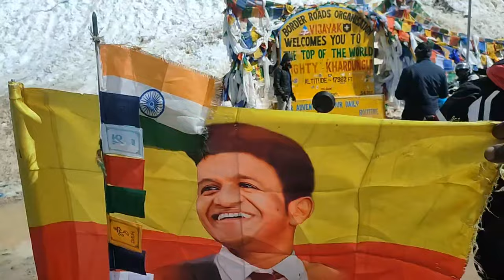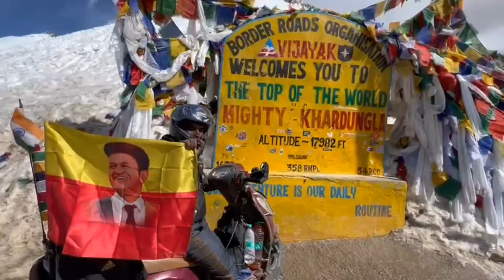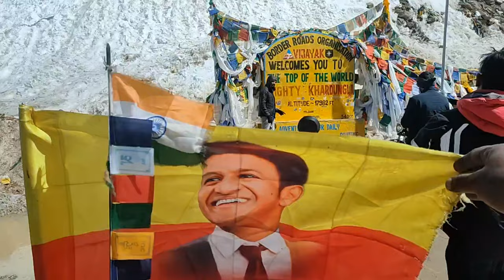World Highest Pass ಪ್ರಪಂಚದ ಅತಿ ಎತ್ತರವಾದ ಜಾಗದಲ್ಲಿ ಪುನೀತ್ ರಾಜಕುಮಾರ್ ಜೊತೆಯಲ್ಲಿ 9900557122